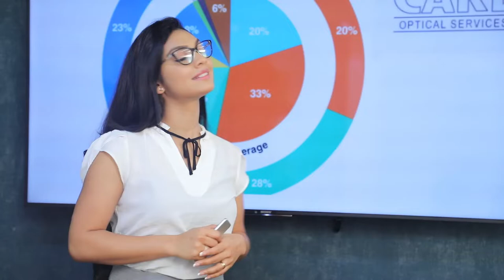කිසිම විශ්වාසයක් තැබිය යුතු පුද්ගලයෙක් නෙමෙයි රන්ජන් කියන්නේ | Breaking.lk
කිසිම විශ්වාසයක් තැබිය යුතු පුද්ගලයෙක් නෙමෙයි රන්ජන් කියන්නේ